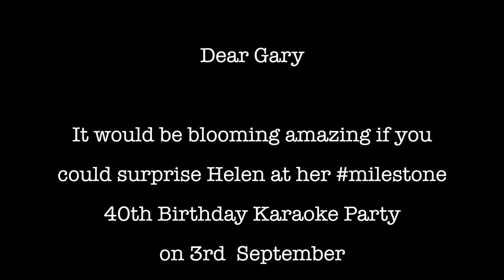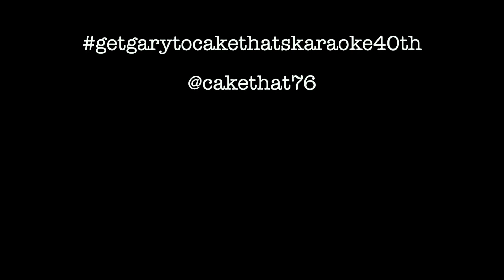Meerkats get Gary to Cakethat76 karaoke 40th Birthday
This is one of our efforts to grab the attention of Gary Barlow who is planning on gatecrashing some milestone birthdays this year.  It is @cakethat76 40th birthday and we would love him to surprise her.

This video is a silly parody of the well known Meerkats inviting Gary Barlow to perform at their party on Coronation Street.  See the original on YouTube :-)

getgarytocakethatskaraoke40th on 3rd September in Bedford